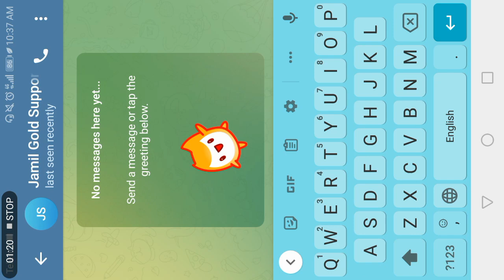Teen Patti Blue ke Owner ka Number Kaise Len || Teen Patti Games Owner Number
Apk mode link 2024...

CHANNEL Description.